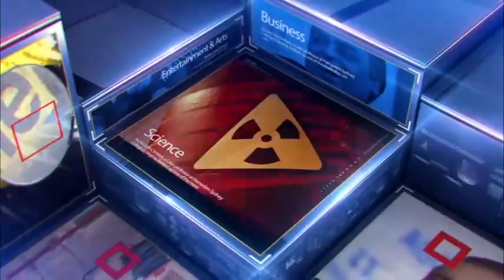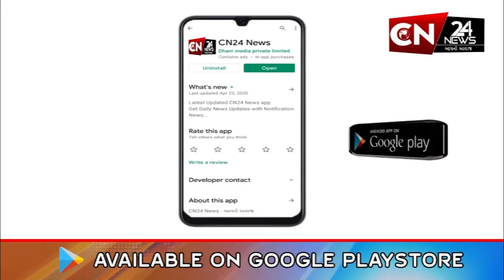મુંબઈ : સમતા નગર પાસે વેસ્ટર્ન એક્સપ્રેસ હાઈવે પર ભૂસ્ખલન